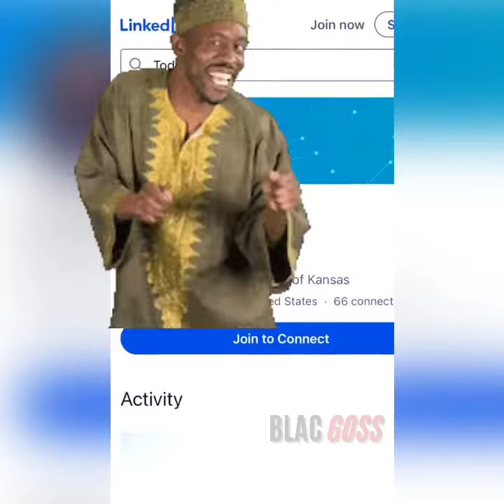Quincy Brown 'JetBlue pilot put his hands on me'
A Jetblue pilot stopped Diddy and the late Kim Porter’s son Quicy Brown from bringing his bag onto a plane, he explained in the video. ‘The pilot put his hands on me’, says Brown.